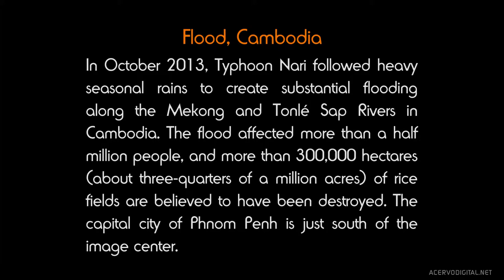ENVIRONMENTAL IMPACT 10 - Flood, Cambodia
In October 2013, Typhoon Nari followed heavy seasonal rains to create substantial flooding along the Mekong and Tonlé Sap Rivers in Cambodia. The flood affected more than a half million people, and more than 300,000 hectares (about three-quarters of a million acres) of rice fields are believed to have been destroyed. The capital city of Phnom Penh is just south of the image center.

Environmental change is defined as a change or disturbance of the environment caused by human influences or natural ecological processes. Environmental change can include any number of things, including natural disasters, human interference, or animal interaction. Environmental change does not only encompass physical changes, but things like an infestation of invasive species is also environmental change